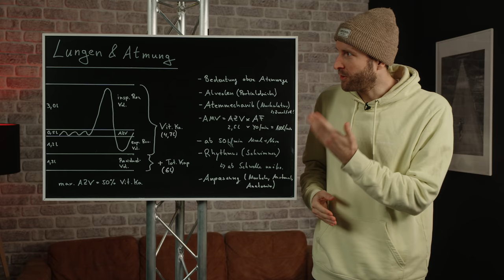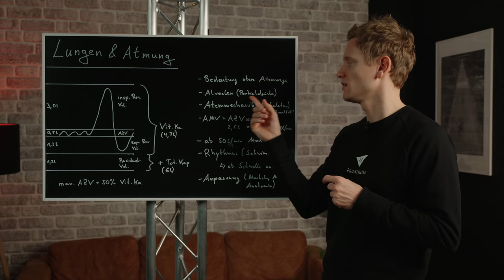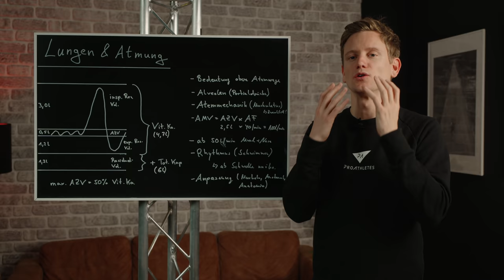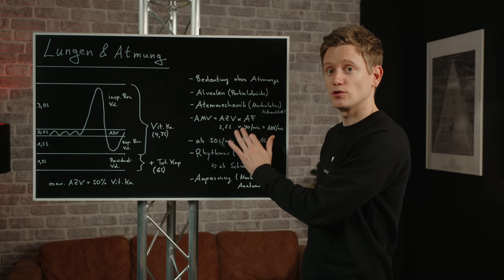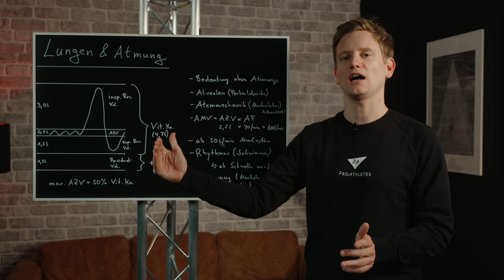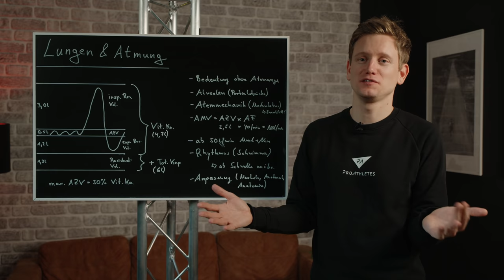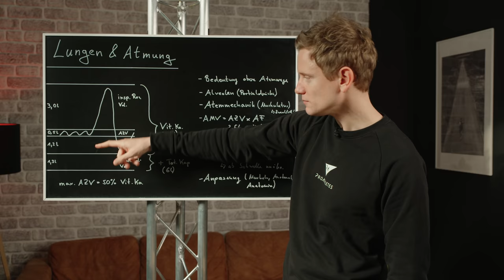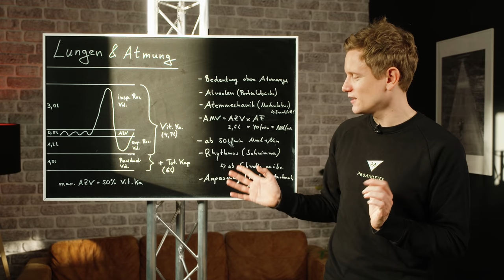Wie atmest Du richtig und wie groß ist Deine Lunge? Lunge(n) & Atmung im ASAP Tuesday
Haltet Euch fest und atmet tief durch, auch diese Woche gibt es einen ASAP Tuesday. Apropos atmen...diese Woche geht es um die Atmung und unsere Lungen. Wie atmet man richtig und wie groß sind unsere Lungen? Nur zwei Fragen die im heutigen Video beantwortet werden.

Unsere Trainingspläne

Rad